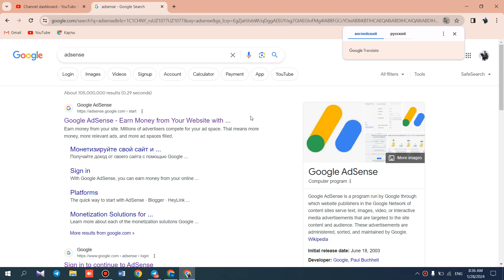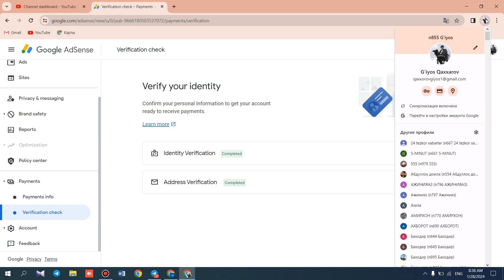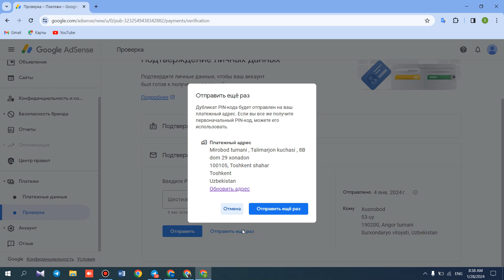ishni boshladik , adsense qilamiz